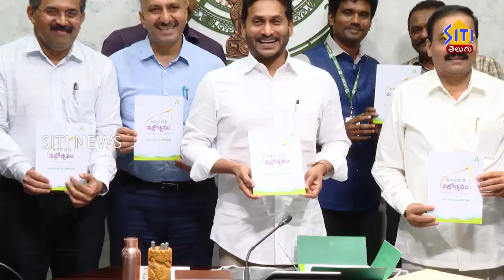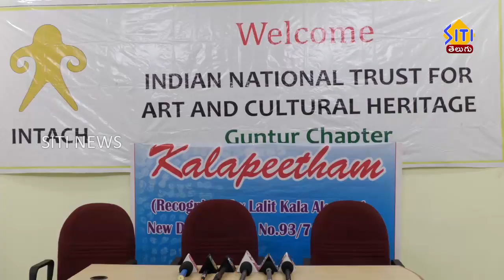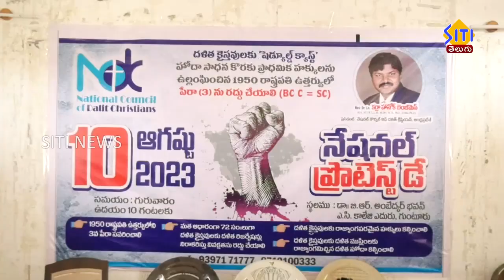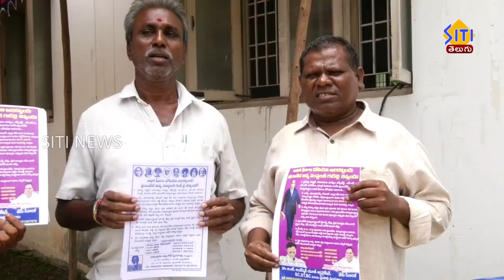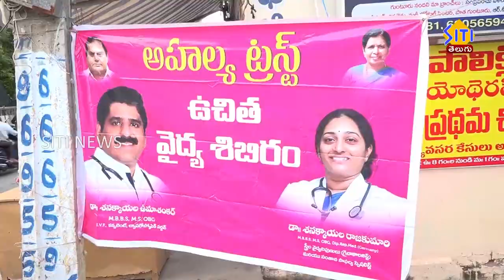Guntur Siti News 10 08 23